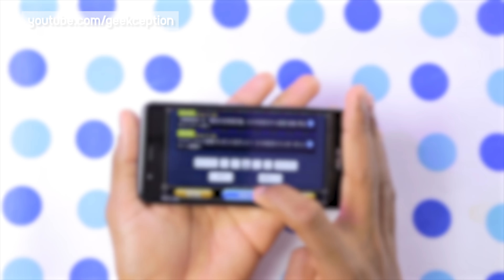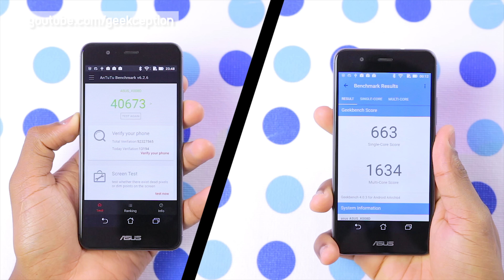ASUS Zenfone 3 Max Gaming and Benchmarks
Emmanuel benchmarks and plays graphically intensive games on the ASUS Zenfone 3 Max.

Thanks to everyone who left a comment on the unboxing video, I would have played them all but it would have taken too long.

WE ARE SOCIAL!:
S N A P C H A T: emmagine79

cheers!

If you've read this far, have yourself a wonderful day. Cheers :)